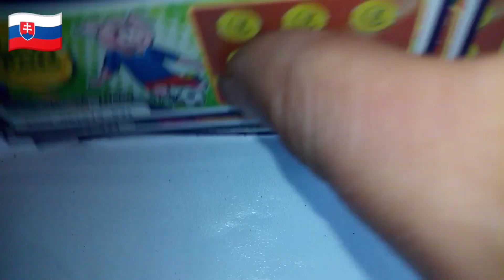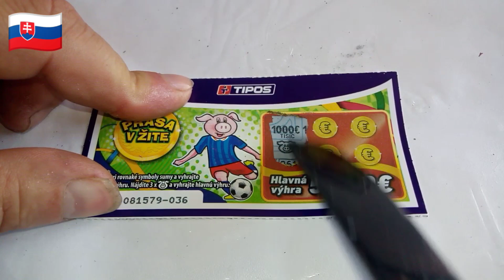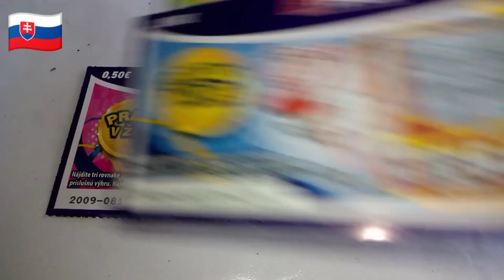1 Balík - Prasa v žite "2009" (( p.č.: 31-40 ))